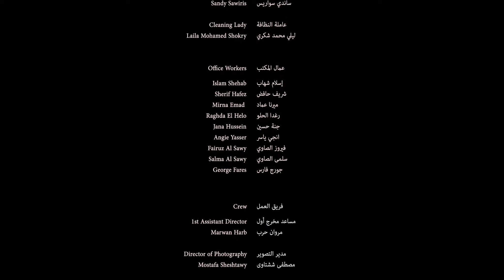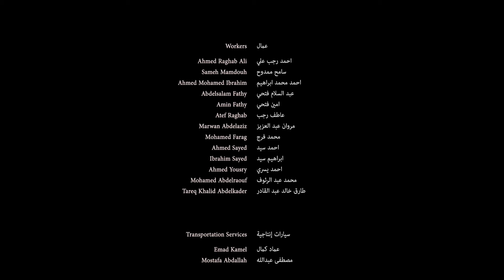Depressed Woman Lives with Giant Cockroach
A woman with depression struggles to keep up appearances in front of her chirpy and driven office colleagues. An encounter with a dying cockroach in the office toilet develops into an absurd friendship, becoming the comforting companion she needs until she realizes its destructive effects on her life.

Bint Werdan (J'ai le Cafard)
Directed by Maysaa Almumin

"Translated literally, “j’ai le cafard” means “I have the cockroach”. It is however a very well known French idiom, which even Google Translate is aware of, and means “I am depressed”. In her short film Bint Werdan (J’ai le Cafard), writer/director Maysaa Almumin uses it as a metaphor and captures her main character’s depression by having it materialized as – you guessed it! – a cockroach. By giving the medical illness a physical appearance, the protagonist’s journey towards mental health becomes more tangible, yet remains emotionally compelling.

While the use of the French locution alone could have been the starting point for her film, Almumin actually confesses that the idea for her story originated when she herself was experiencing depression. After finding a dying cockroach, she “didn’t have the heart to put it out of its misery” and realised that this was actually quite an effective allegory for people suffering from depression, who first have to recognise what’s wrong and then potentially have to do something about it.

Almumin penned a very clever and raw screenplay with Bint Werdan. The cockroach, aka depression, almost feels like the main character, while the woman, because of how passive she is, feels like a supporting role and the metaphor is explored in many clever yet subtle ways that echo her struggle. From refusing to kill it, to then having this giant insect following her around everywhere she goes, from the bed to the bath, it’s always there! As the story progresses we witness it hurt her wrist and takeover her apartment with a swarm of normal-sized cockroaches, the situation starts to become unbearable and she can’t ignore it any longer.

With its almost kafkaesque premise, the tone of the film was paramount in making it emotionally compelling. While the screenplay is subtle and allows the audience to perceive and interpret every frame individually, ultimately it’s hard to ignore that there’s a giant insect walking around. While some shots have hints of dark comedy, thanks to the atmosphere Albumin created around her character, and the performances, the metaphor always remains compelling and never loses its effectiveness. The cockroach, that the director created with her own bare hands, is visually quite impressive and for someone who (I assume like most) is not a fan of the species, despite its obvious look and the foley that was added to it, it was never distracting from the narrative or tonally out of place.

The woman, who remains nameless – which again is another way of capturing how passive she is in her own story – is the anchor of the film, as it is her journey to understanding her mental health that the film depicts and Enas El Fallal’s performance is nothing short of stellar. With not even one line of dialogue, she takes us through the motions of her character’s life, consistently embodying this feeling of disconnect. Navigating the weary repetitiveness of life, while also portraying the front her character puts up, she depicts her emotions with raw authenticity. Even when her scene partner becomes the roach puppet, her portrayal remains genuine as she sensitively brings to the screen the slow realization that she might have a mental health problem.

Named as one of Screen International’s Arab Stars Of Tomorrow 2021, Almumin recently completed a new short film, titled …And I Was Left Behind, which was created under the mentorship of Cambodian director Rithy Panh. She is currently working on on a new short film, which is set in Finland and centers around two old ladies who have to put their suspicions aside to get out of an unfortunate incident, while also developing a feature film about: “A single forty-something Kuwaiti woman who explores what it means to live life on her own terms, after the passing of her mother”. - S/W Curator Céline Roustan